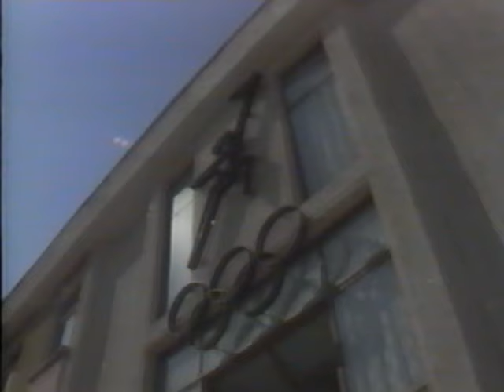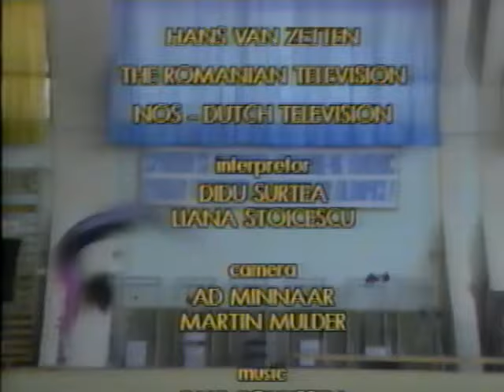1988 The Romanian Dream gymnastics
Documentary, with Nadia Comaneci interviews, Olympic team training in Deva, junior gymnasts Mariana Oboroceanu and Raluca Vinatoru, gymnastics selection process, etc.